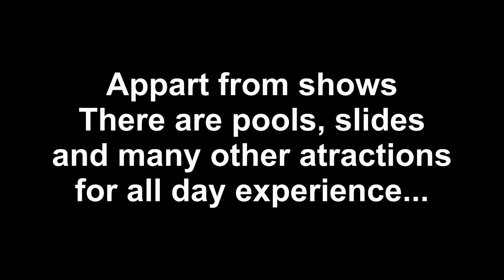What to do in Portugal - Algarve (Part 2) Zoomarine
Wanting to share some memories from a recent visit to Portugal - Algarve. Maybe you looking for what to do in Algarve or planning out your journey? Let me provide a couple series of what to do in the Algarve region as it may be useful for your holiday planning.

Today I want to show Zoomarine located in Albufeira and well worth visiting. Especially if you travel with kids. Easy to find and spacious free parking. Consider this as a full-day journey as you want to get in once it's open and leave only when it closes. The program is made for whole-day experiences with shows, pools, slides and many other attractions.

Next time I will take you to another great place in Algarve, Portugal.